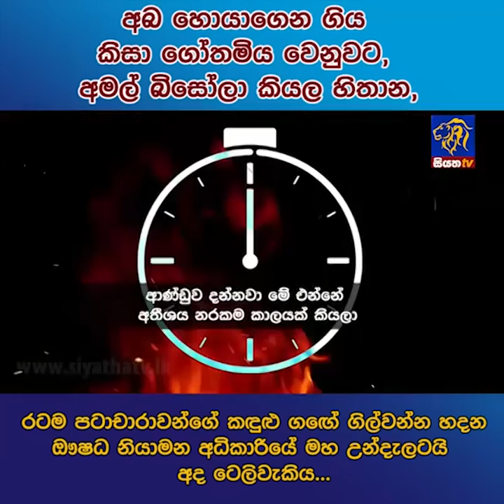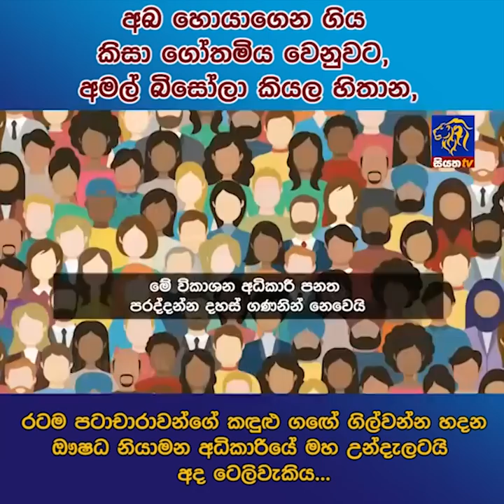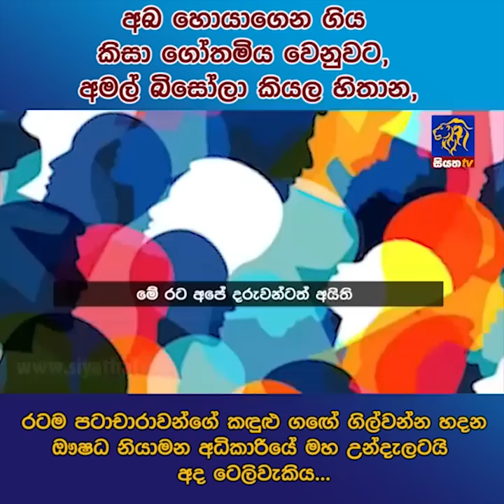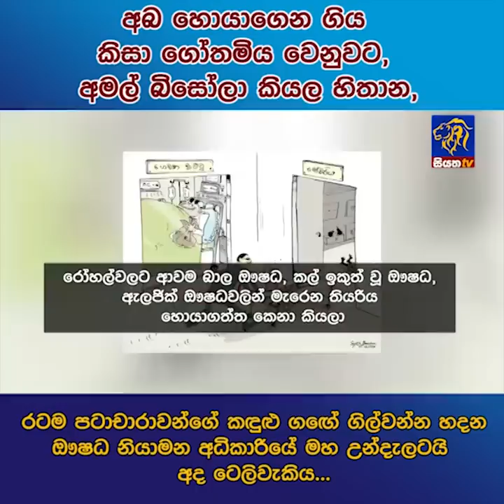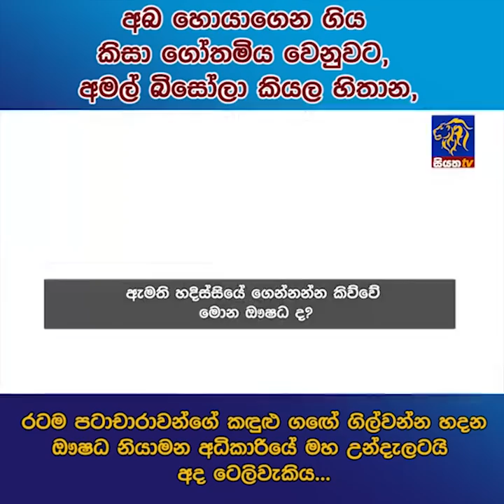අබ හොයාගෙන ගිය කිසා ගෝතමිය වෙනුවට, අමල් බිසෝලා කියල හිතාන,රටම පටාචාරාවන්ගේ කඳුළු ගගේ ගිල්වන්න හදන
අබ හොයාගෙන ගිය කිසා ගෝතමිය වෙනුවට, අමල් බිසෝලා කියල හිතාන,
රටම පටාචාරාවන්ගේ කඳුළු ගගේ ගිල්වන්න හදන ඖෂධ නියාමන අධිකාරියේ මහ උන්දැලටයි අද ටෙලිවැකිය. | siyathanews